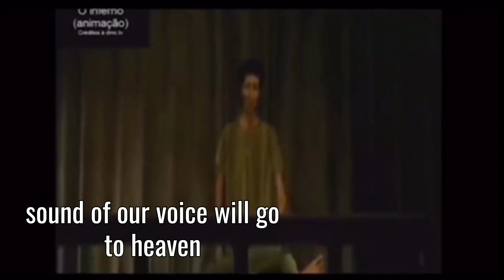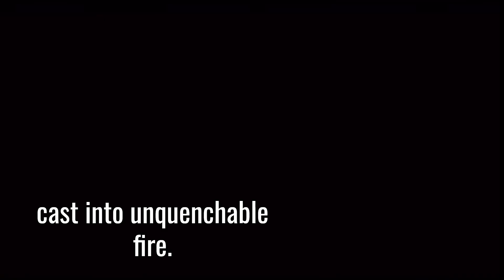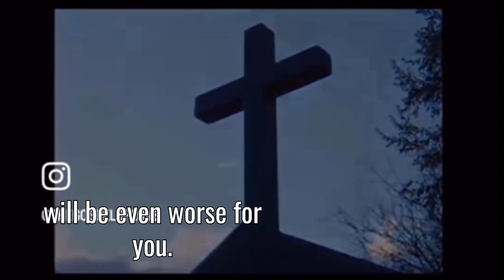The First Night in Hell